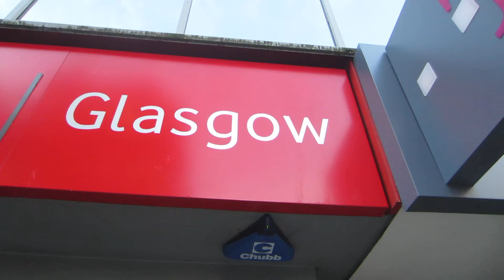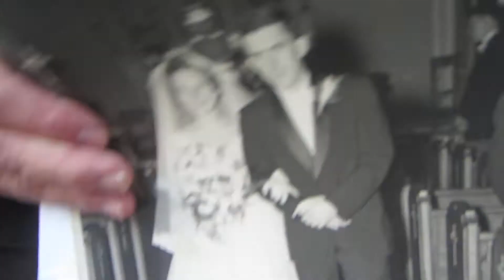Tracing family ancestry to Glasgow, Scotland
Ryan Janek Wolowski and Theresa Irene Wolowski visit Glasgow, Scotland in October of 2012, Ryan's grandparents on his fathers side are both from Scotland with Ryan's grandmother Elizabeth MacDougall who was born in Glasgow, Scotland, and grandfather Thomas Ryan who is from the Edinburgh, Scotland region.

Glasgow, Scotland is the largest city in Scotland and fifth most populous in the United Kingdom. The city is situated on the River Clyde in the country's West Central Lowlands. Glasgow grew from a small rural settlement on the River Clyde to become one of the largest seaports in Britain.

Glasgow, Scotland, UK United Kingdom, Europe
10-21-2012